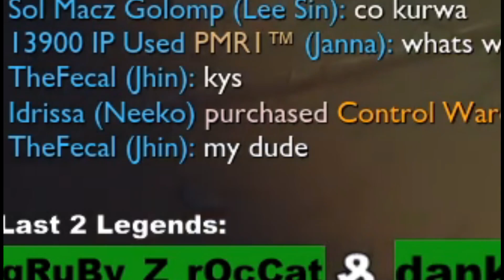Got banned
14 days banned. Guess i'll need some ,,reformed'' T1 merch.
Peace